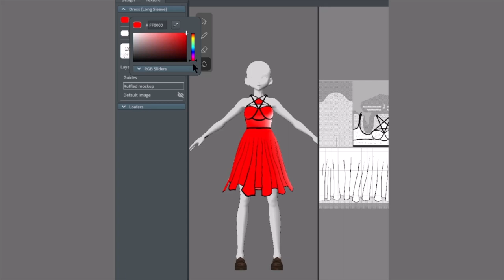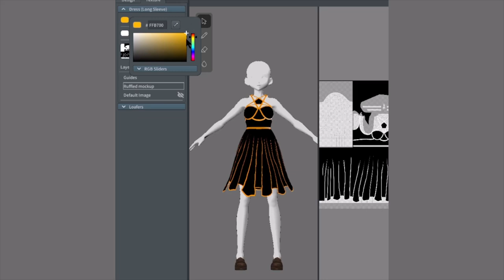AtelierBec - VRoid Showcase 2021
Showcase of VRoid work in 2021 by AtelierBec / Bechstein
Commission rates, social media, BOOTH, and contact methods:

Timestamps:
0:00 Intro
0:17 Myself (Full Body, Accessories)
0:33 Lazy Eldritch (Full Body, Accessories)
1:05 Orochimaru Akatasuki (Full Body, Accessories, Extra Outfit)
1:38 Orochimaru Yellow & Belt (Full Body, Accessories, Extra Outfit)
2:02 Luna Spellman (Full Body, Accessories)
2:30 Splatoon Pompodaur (Hair Preset)
2:50 ItsVenyxia Ponytail (Hair Present)
3:14 ItsVenyxia Ringlets (Hair Present)
3:44 Downward Star Dress (BOOTH Asset)
4:16 GamerGoblinGary Mask (BOOTH Asset)
4:24 Outro